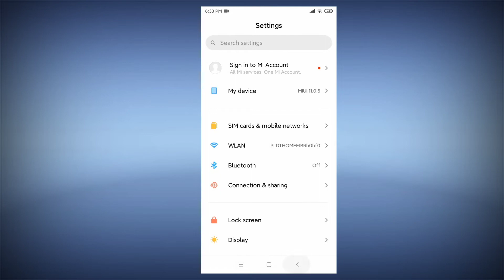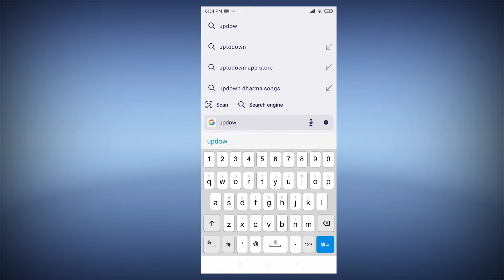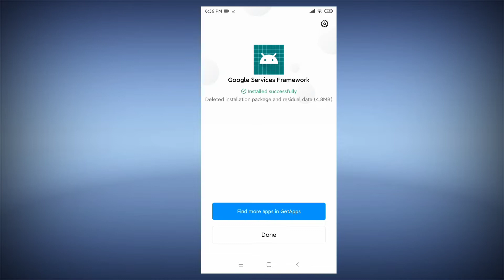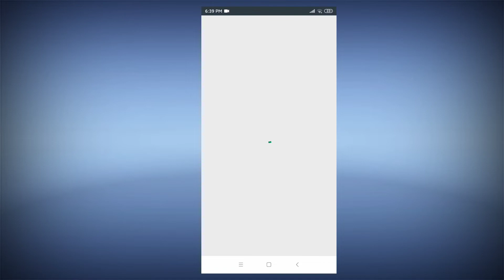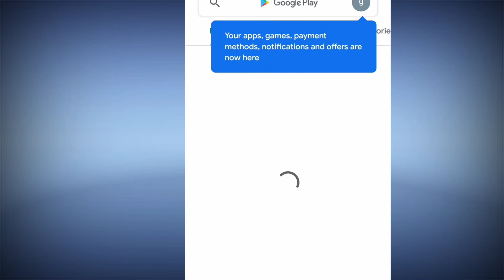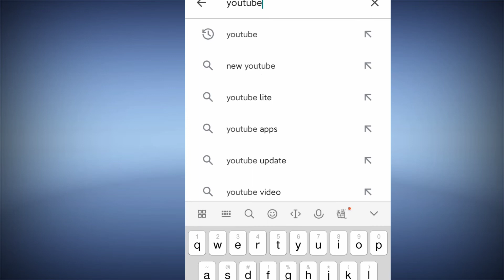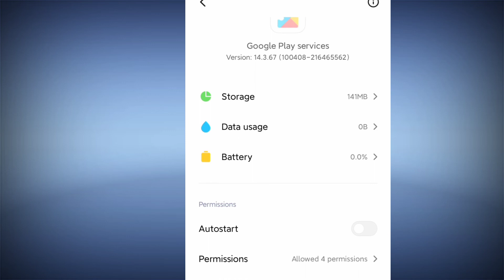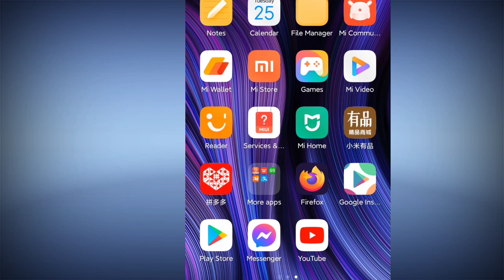How to install PLAY STORE in REDMI 6A China Rom step by step.| Paano mag install ng PLAY STORE 2022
How to install Playstore  in REDMI 6A China Rom step by step.